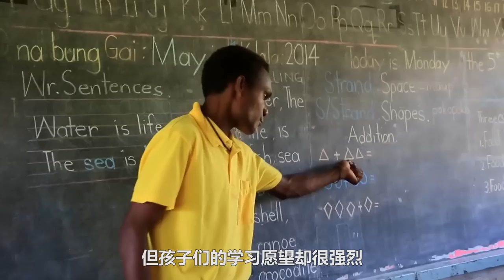与火山共存的岛民，在灰堆里挖鸟蛋养家糊口，把鳄鱼肉当作美食